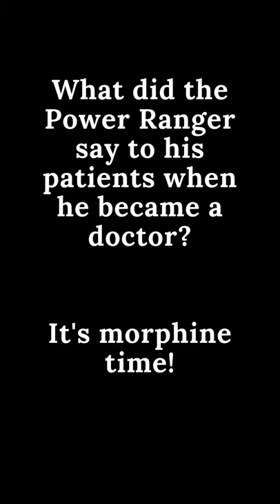Bad dad jokes 4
Bad dad jokes, that we all can love.

What is your favorite dad joke?